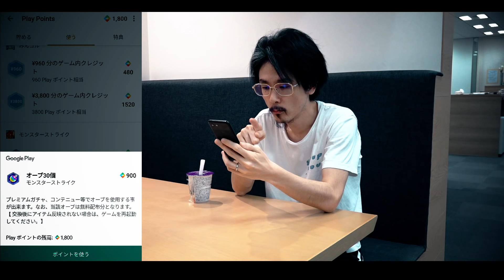【モンスト】孤独のガチャ season2 開幕【なうしろ】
◆『孤独のガチャ』再生リスト

◆ Google Play なうしろがオススメするゲーム

◆【募集中！】ナウピロとしろにやって欲しい企画！

◆楽曲
THE SCREEN TONES